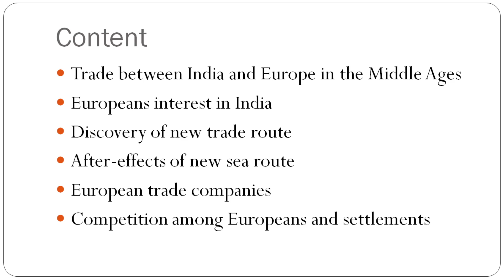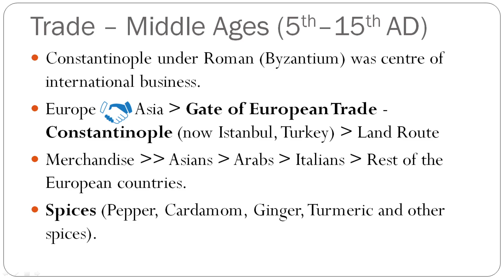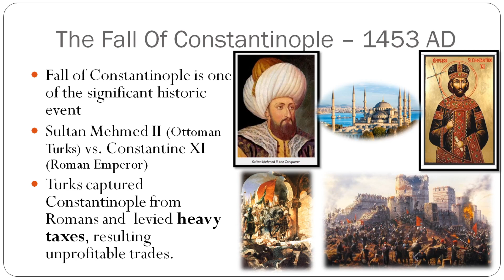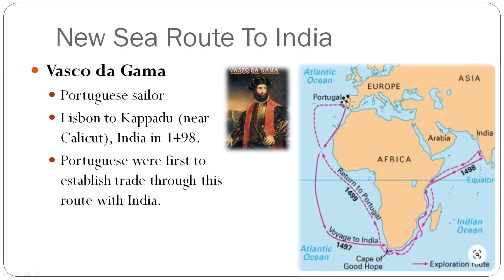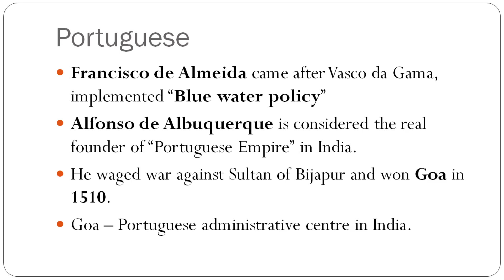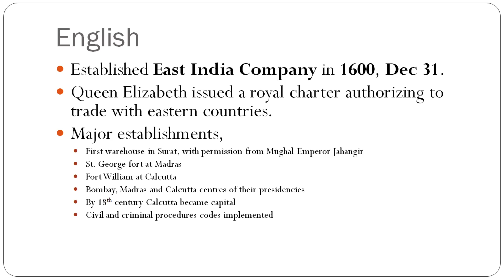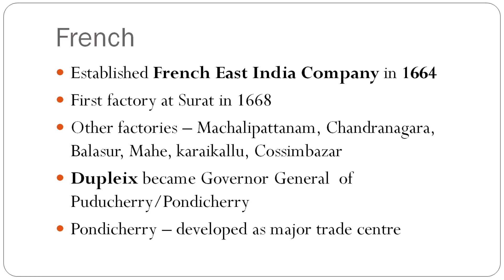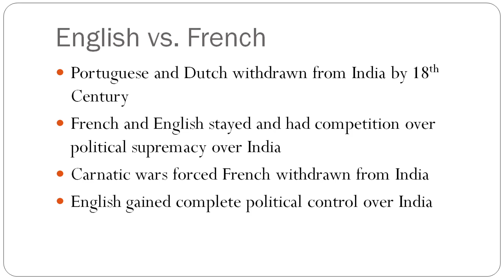Social Science - History - Chapter: Advent of Europeans to India - 10th Standard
In this video, the advent of Europeans in India has been discussed in detail.  The importance of Constantinople and its fall. The discovery of the new sea route to India and the rest of the Asian countries. The rise and fall of European trade entities in India.